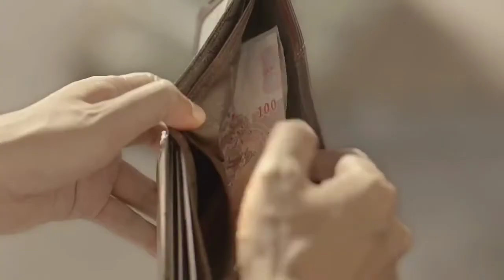Help others-The only way to make the world a better place is to do it yourself (Watch till the end)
Helping others is the only way one can achieve true and sustainable happiness. Any deed you perform which positively affects the people around you affect you much more providing you a form of happiness which cannot be attained by any other method. The only way to make the world a better place is to do it yourself!